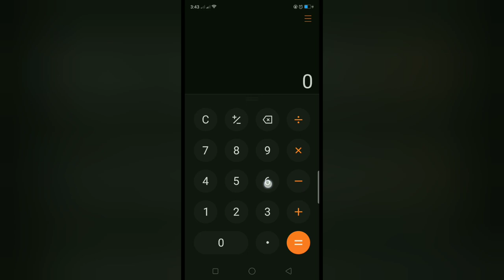69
funi nuber